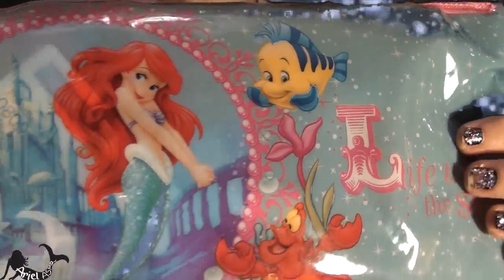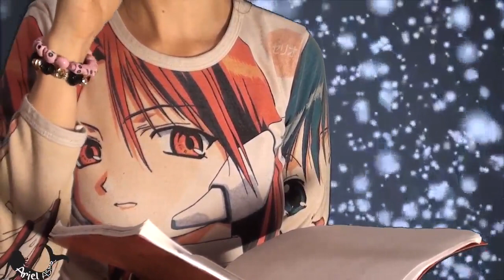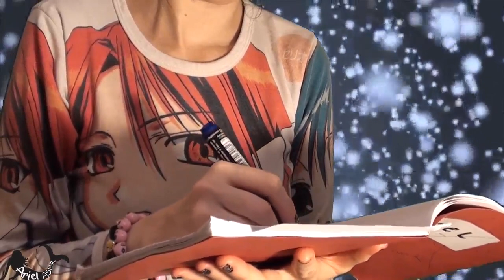Tingly ASMR Christmas Reiki positivity healing RP binaural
Hello tingle toes!

Ariel
x

I'm Ariel and I dedicate this channel to YOU!
If you suffer from anxiety, insomnia, daily stress of life/work everything in general or, you simply want to relax. Then look no further!
I have even created videos for those of you who do not or cannot or who have never experienced asmr.
So go check out that video in my video collection here on my channel.

Roll on 2019 and I need some good things happen.

Those funds all add up and are what keep me and honey alive. :)

*oh*! please also Check out Ariel in LaLaLand channel to! (vlog)
Follow me around in my daily life, ups and downs, comedic scenarios, home baking gone horribly wrong, ultimate fails. XD

I love you all each and every one of you. Thank you for sticking with me on this mermaid journey.  YOU are my inspiration.

does asmr feel relaxing i love asmr asmr makaes me relax asmr for anxiety,tingles,asmr,tingles what is asmr asmr tingles sleep asmr no talking soft spoken asmr asmr whisper ear to ear binaural asmr ear to ear mouth sounds personal attention asmr girlfriend asmr rain asmr no talking binaural asmr scratching head asmr scratching tapping,asmr clicking asmr tongue pop asmr for anxiety asmr for studying spine tingles,scalp tingles,body tingles asmr kissing feet tingles scratching asmr food reiki help with insomnia asmr touching bob ross art camera face hair cut immunity cure tingles ariel forking down your nose spine acmp personal attention roleplay combing eating scratching soft spoken whisper gentle why does not work for me make brain tingle what is supposed to do can headaches be dangerous sin good you haram so addictive how help sleep affect the ear cleaning on turn with cats grow darling have boyfriend bob ross videosvideos for sleep3D soundbinaural soundear to ear soundswhispering "is asmr haram" "does everyone get asmr" "what are tingles" "how do i know if i have asmr" "what is asmr tingles" sleep no talking "soft spoken" whisper "ear to binaural mouth sounds" "personal attention" girlfriend rain scratching head tapping "clicking tongue" pop for "asmr for anxiety" studying spine scalp body kissing feet food reiki "asmr for insomnia" ear massage sponge mic "what are spine tingles" "does asmr make you sleepy" "is asmr hypnotic" "i get tingles down my spine" ASMR [ASMR] asmrwhisper Mariagentlewhispering NewLatest SleepBest SweetDarling Russian relaxing soothing "calming voice" tingles chills pleasant hair makeup fashion beautiful асмр АСМР шепотнежныймягкийголосдевушкаприятносонрасслаблениепокойстрессBobRoss